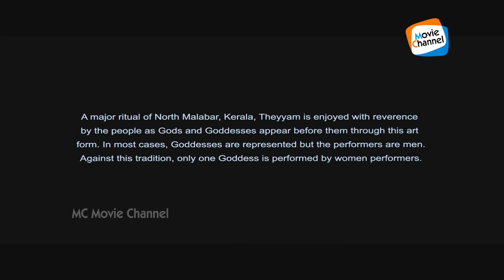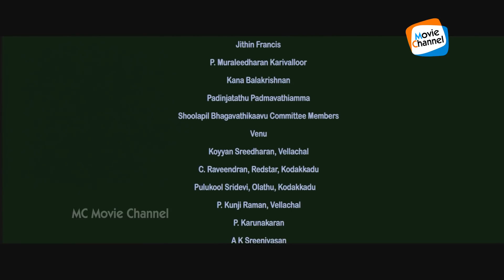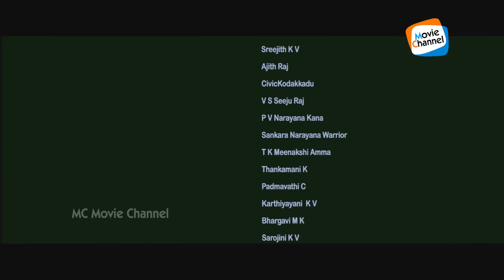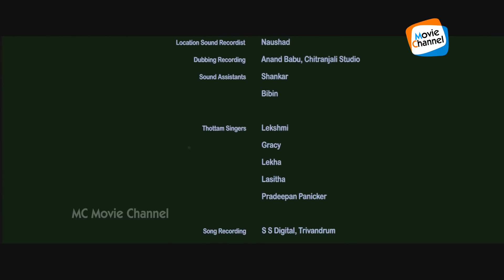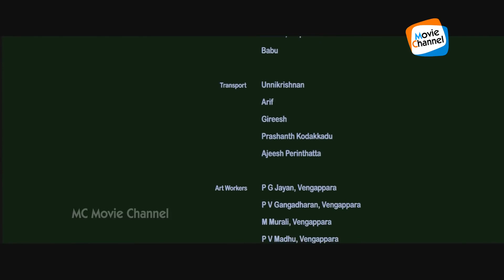Chayilyam Malayalam Full Movie | Malayalam HD Movie | Anumol | Jijoy Rajagopal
Chayilyam is a Malayalam language film released on  31st jan. 2014,   written and directed by Manoj Kana. The story is about the plight of a hapless widow, who is denied the freedom to lead a normal life by the society. The film was produced with contributions from more than 2,000 individuals and released in theatres in February 2014. lead cast anu mol, m r gopakumar, music by : Chandran Veyattummal, lyrics: Kureepuzha Sreekumar, produced by : neru films